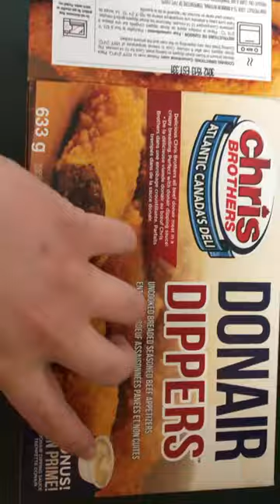Good feature: Donair Dippers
Momma bought a different donair kit. So… we are making Donairs - with a few new ingredients of our own design.

Thank you for your support. It is people like you who keep this Channel alive.